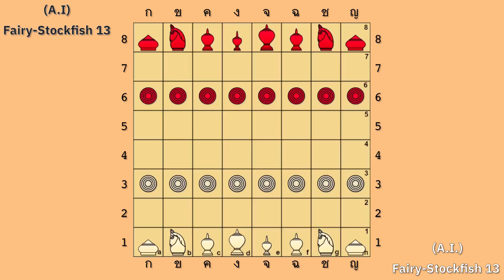♕ดูเอไอเดิน♛ ตอนที่ 076 : AI ม้าโยงขวา ปะทะ AI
ใครอยากให้ผมลองใช้ ai แก้แต้มหมากก็โพสรูปไว้ได้ครับ ทั้ง#หมากรุกไทย และ#หมากรุกสากล